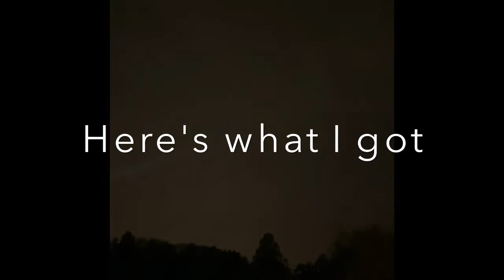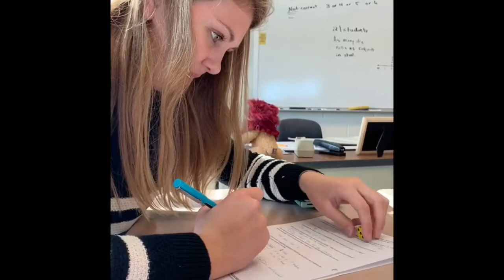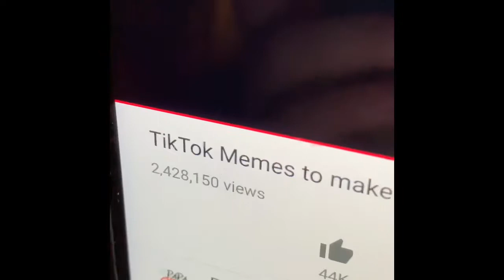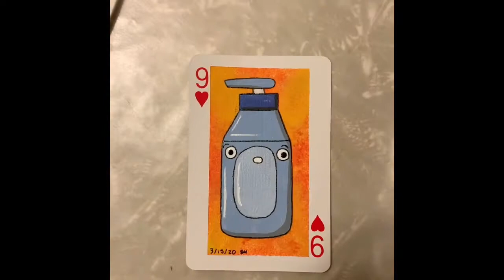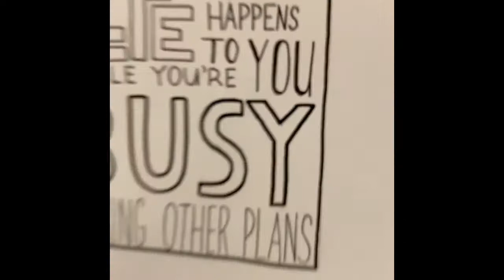My Senior Year